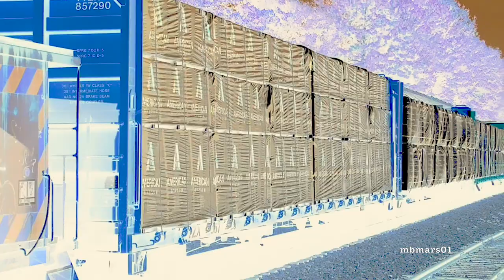[3w] Some SD70MAC Leaders and 9 Trains with Friendly Crews, Winder - Hull, GA, 11/07/2016 ©mbmars01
Sometimes crews inadvertendly challenge me. When filming a train go by at good speed, one has often only a fraction of a second for the decision which detail to focus on while panning. If all of a sudden the engineer or conductor starts waving, you want to have the focus on the cab window. But what if you had already decided to get a fix on the trailing engine... Anyway, it's always great to meet friendly crews. It really makes me happy :) On this day, the number of SD70MAC leaders was surprisingly high. Three out of 9 trains had these EMD units in the lead. Here is the list of the trains presented in this video:
1. CSX Q614-05, northbound manifest, Bogart GA
2. CSX W106-02, southbound coal empties, Winder GA
3. CSX K446-05, southbound ethanol empties, Winder GA
4. CSX Q194-07, northbound intermodal, Winder GA
5. CSX Q210-06, southbound autoracks, Winder GA
6. CSX A003-07, northbound rail train, Winder GA
7. CSX Q676-06, northbound manifest, Winder GA
8. CSX L619-06, southbound manifest, Hull GA
9. CSX U751-03, southbound coal empties, Hull GA
10. CSX Q676-06 (again), Hull GA
Enjoy in Full HD!